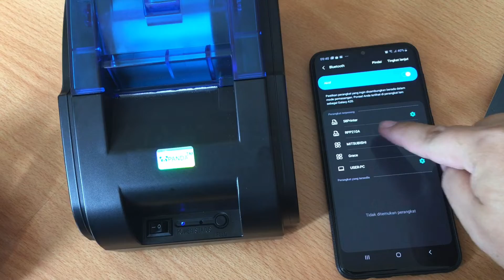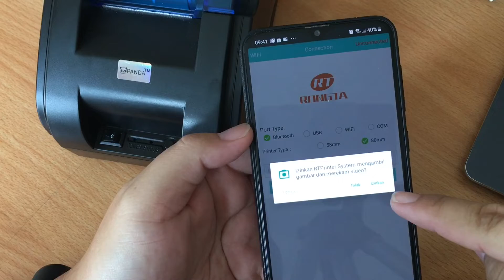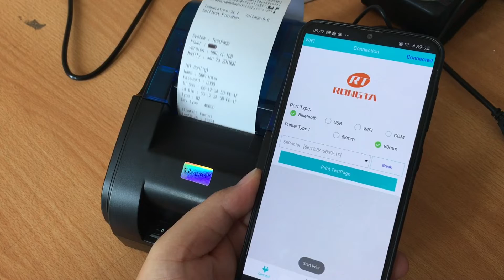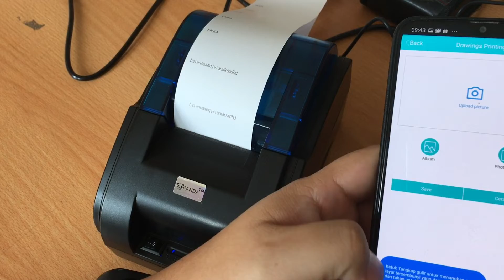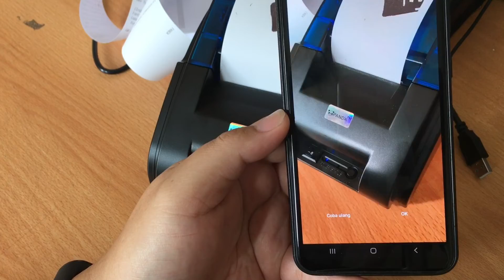Koneksi Printer 58D menggunakan RTPrinter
Berlaku untuk semua tipe Jenis printer 58mm dan 80mm tinggal disesuaikan saja.